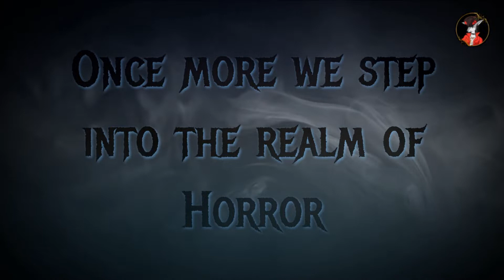Metro Exodus Ep.30 - The Water Truck